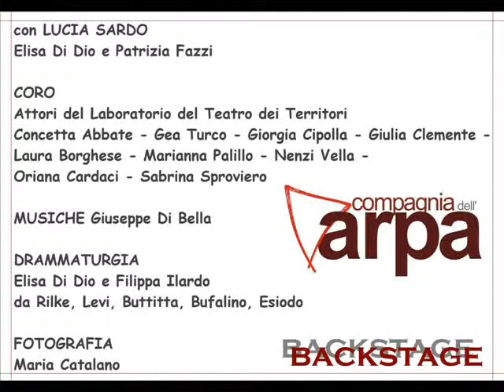IMMENSAMADRE Backstage 1